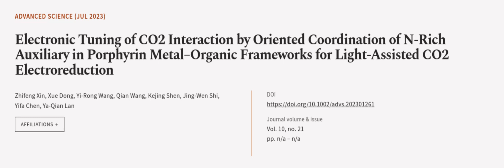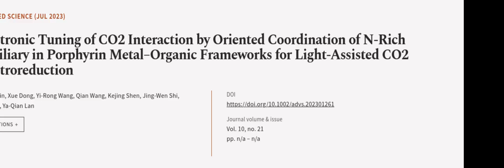Electronic Tuning of CO2 Interaction by Oriented Coordination of N‐Rich Auxiliary in ... | RTCL.TV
### Keywords ###

### Article Attribution ###
Title: Electronic Tuning of CO2 Interaction by Oriented Coordination of N‐Rich Auxiliary in Porphyrin Metal–Organic Frameworks for Light‐Assisted CO2 Electroreduction
Authors: Zhifeng Xin, Xue Dong, Yi‐Rong Wang, Qian Wang, Kejing Shen, Jing‐Wen Shi, Yifa Chen ,and Ya‐Qian Lan
Publisher: Wiley
DOI: 10.1002/advs.202301261

### Video Timestamps ###
0:00:00 - Summary
0:00:58 - Title
0:01:04 - Outro
0:01:08 - End